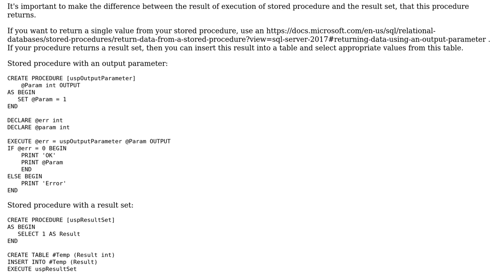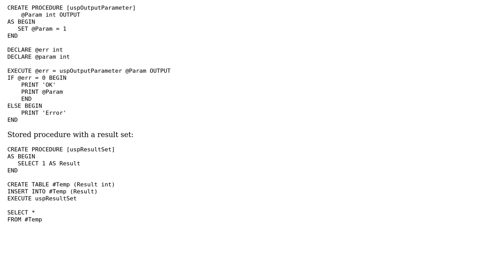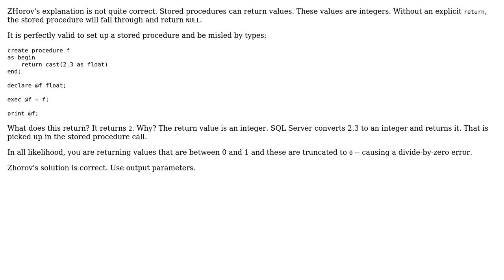Stored Procedure Divide by Zero Despite the Results Being non-zero (2 Solutions!!)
Stored Procedure Divide by Zero Despite the Results Being non-zero

With thanks & praise to God, and with thanks to the many people who have made this project possible! | Content (except music & images) licensed under CC BY-SA | Music | Images & others | With thanks to user Zhorov user Gordon Linoff user Ethan Rendlen and the Stack Exchange Network Trademarks are property of their respective owners. You are responsible for your own actions.